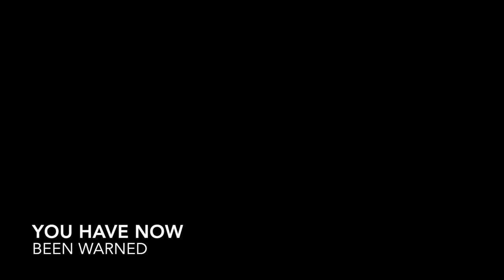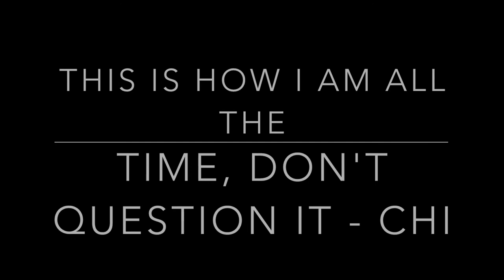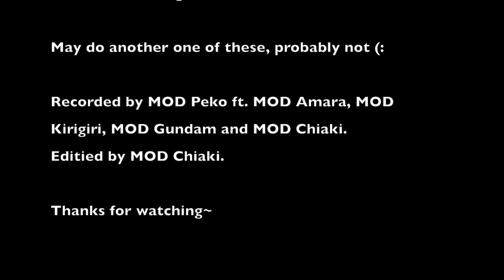Lolol This is an inside to our Skype Calls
So, this was my idea. Peko recorded it for me, and I did the editing.
You're all welcome for this (:
No yelling at anyone since well, it was my idea.
I'm actually really proud of how far my editing has come, since you can't tell where I cut things out.
*dabs* this is all in good fun - MOD Chi

Recorded by MOD Peko
Edited by MOD Chiaki
Feturing MODs Kirigiri, Amara and Gundam